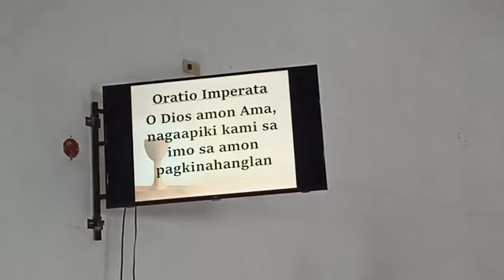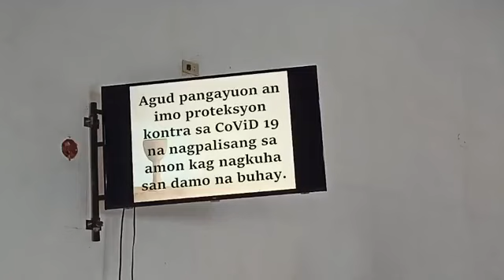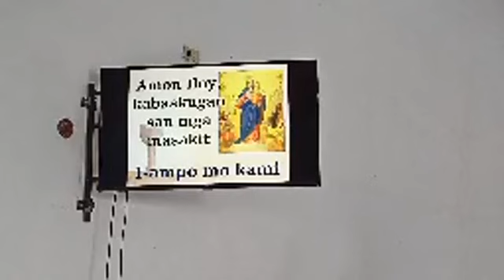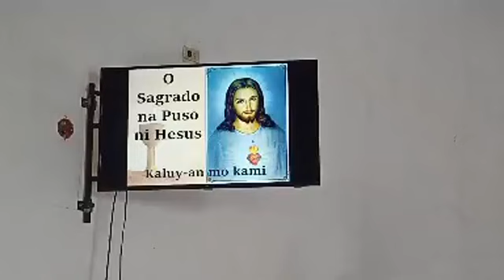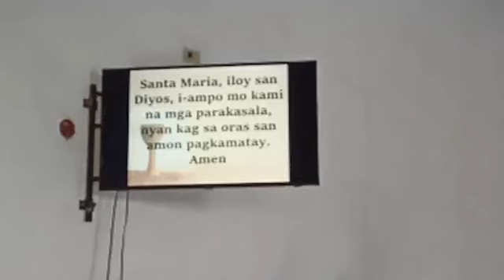Holy Mass | Kapiestahan san Panggana san Krus - September 14, 2020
Presider: Rev. Fr. Greg Esquillo Jr.

you can comment your prayer intentions so we can include it in the Holy Mass and Holy Rosary